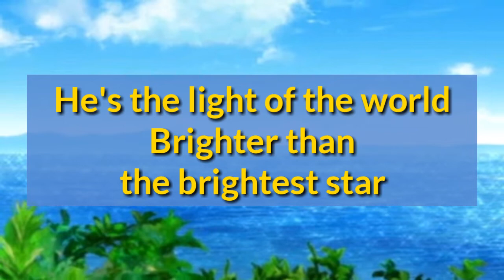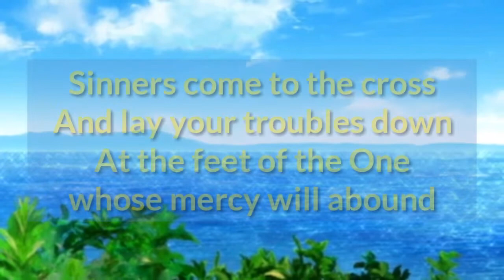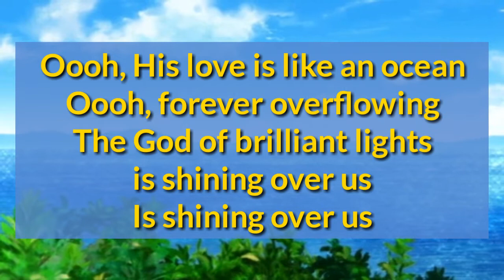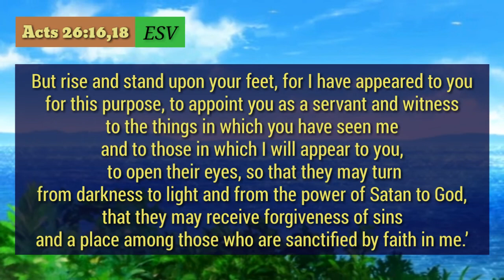God Of Brilliant Lights Lyrics_Aaron Shust 2013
Type: Lyric Video
Song: God Of Brilliant Lights
Artist: Aaron Shust
Released: 2013